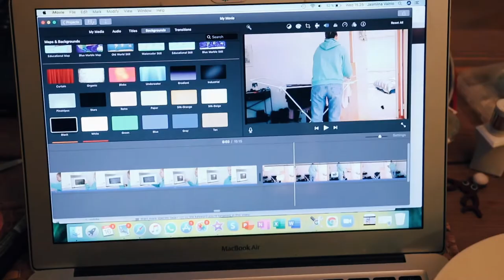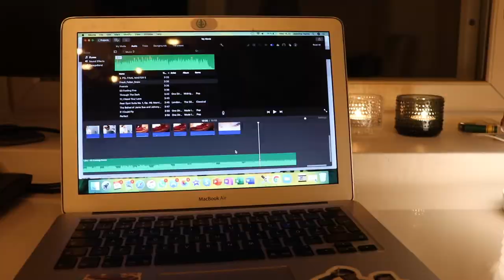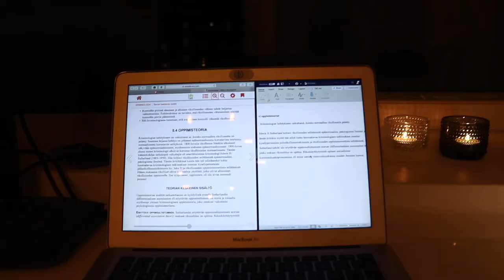a calm december day in my life in Turku ✨ft. a lil studying, walks & christmas lights *vlogmas ep.6*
hi storytellers! welcome to the last episode of vlogmas (episode 6), a calm december day in my life in Turku! hope you enjoyed it! lemme know in the comments if you have any video suggestions or feedback in general on the channel!

tysm for watching, love you!

-Jasu

❀ INFO ❀
- posting schedule? Mondays 6PM EEST
- niche? university & lifestyle content
- where do i study? I'm in law school situated near the arctic circle

❀ MUSIC USED ❀
ninjoi. - Hark the Herald Angels Sing